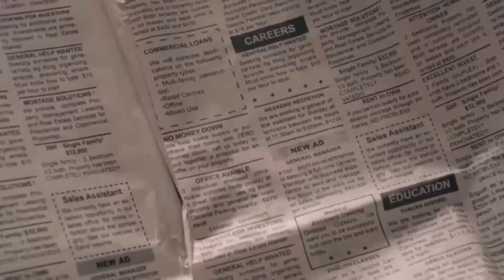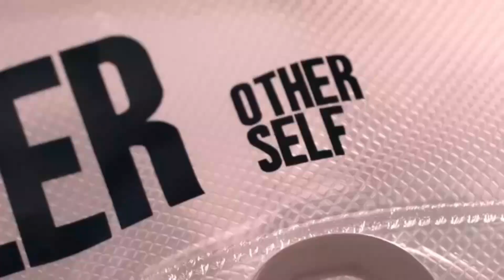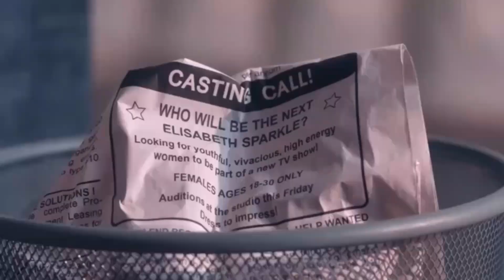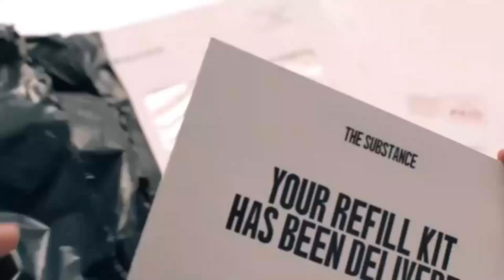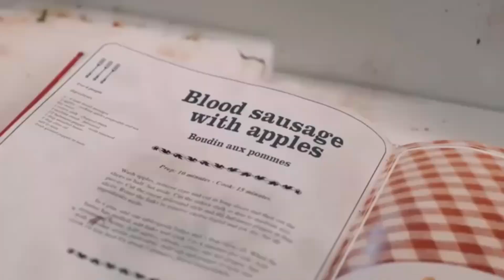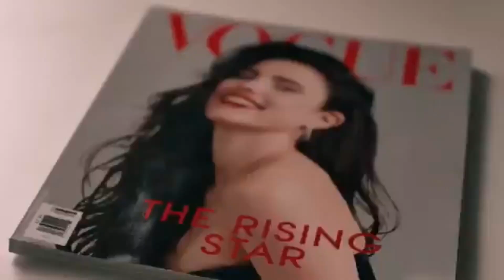The Substance 2024 Full Movie Recap in English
Description:

In this video, we provide a detailed recap of The Substance (2024), an intense sci-fi horror film. Follow the thrilling story as an experimental serum unleashes a terrifying transformation, leading to catastrophic consequences. Watch as we break down every major plot point, character arc, and shocking twist. If you love deep-dive movie explanations, this video is for you!